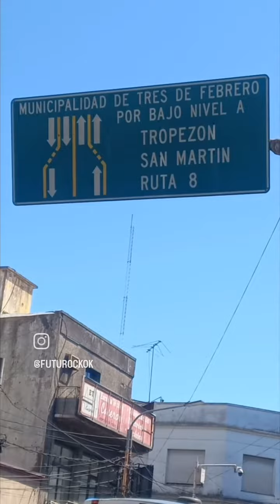Cambia de opinión en vivo